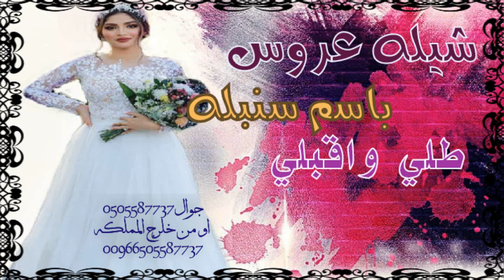شيله عروس باسم سنبله سمي 🌹👰🏻‍♀️ يا سنبله طلي و اقبلي استدبو شيلات هسمة فرح 🌹👰🏻‍♀️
شيلة عروس باسم ساره,
شيلة عقد قران عروس,
شيلة عروس جديد طرب,
شيلة عروس شيخة الغزلان,
شيلة مدح عروس حماسيه,
شيلة صديقتي عروس,
شيلة عروس فهاد العلي,
شيلة خالتي عروس,
شيلة عروس باسم شهد,
شيلات عروس رقص حماس,
شيلة زفة عروس بدون حقوق,
شيلة طلة عروس,
شيلة تهنئة عروس,
شيلة دخلة عروس,
شيلة عروس نوره,
شيلة سميتي عروس
شيلة مدح عروس بدون اسم
شيلة مدح عروسه
شيلة تهنئة عروس
شيلة عروسة,
شيلة دخلة عروس,
شيلة عروس الزين,
شيلة زفة عروس روعه,
شيلة زواج عروس,
شيلة عن عروس,
شيلة طلعة عروس,
شيلة عروسنا,
شيلة عروستي,
شيلة دخلة عروس
اغنية دخلة العروسة
زفة عروس بدون اسم
شيلة استقبال اهل العروس,
شيلة العروس وامها,
زفه استقبال اهل العروس
شيلة اهداء للعروس
شيلة اهداء للعروس من اخواتها
شيلة اهداء من ام العروس للعروس
اغنية لاهل العروس
شيلة ترحيب بالعروس
شيلة ترحيب بالعروسه
شيلة مدح للعروس
شيلة مدح العروس
شيلة مدح العروس بدون اسماء
شيلة مدح العروس واهلها
شيلة مدح العروس واهلها بدون اسماء
شيلة مدح العروس وامها
شيلة مدح العروس باسم شهد
شيلة مدح العروس بدون موسيقى
شيلة مدح العروسه
تحميل شيلة مدح العروس
شيلة مدح خوات العروس
شيلة للعروس بدون موسيقى
شيلة للعروسين بدون اسماء
شيلة للعروس بدون اسم
شيلة مبروك للعروسين
شيلة تهنئة زواج للعروس
شيلة عروس باسم تهاني
شيلة عروس باسم شيخه
شيلة عروس باسم شوق
شيلة بالطرحة شوفوها
شيلة عروس باسم هند
شيلة عروس باسم هدى
شيلة عروس باسم هيا
شيلة عروس باسم هديل
شيلة عروس باسم هناء
شيلة عروس باسم ريم
شيلة عروس باسم رغد
شيلة عروس باسم رهف
شيلة عروس باسم روان
شيلة عروس باسم عبير
شيلة عروس باسم عهود
شيلة عروس باسم عهد
شيلة عروس باسم لطيفه
شيلة عروس باسم سهام
شيلة عروس باسم دلال
شيلة عروس باسم اسماء
شيلة عروس باسم العنود
شيلة عروس باسم امجاد
شيلة عروس باسم امل
شيلة عروس باسم ايمان
شيلة عروس باسم اميره
شيلة عروس باسم افنان
شيلة عروس باسم اسيل
شيلة عروس باسم حنان
شيلة عروس باسم حصه
شيلة عروس باسم بدريه
شيلة عروس باسم بشاير